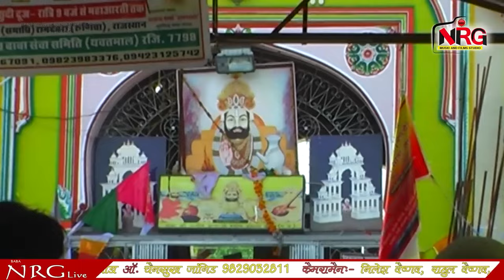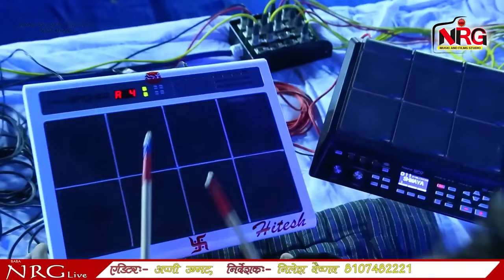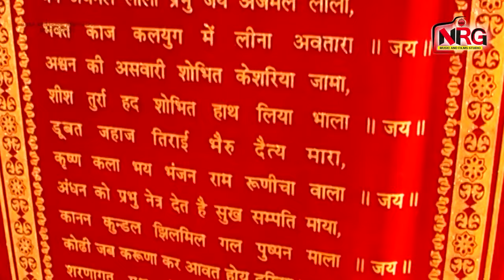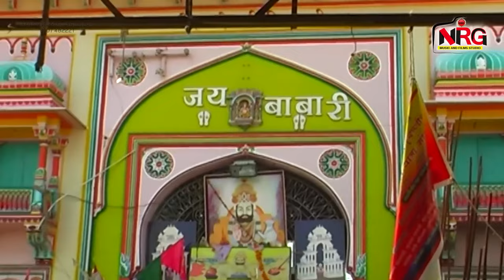Prakash Mali का न्यू Live भजन || आकड़ काकड़ में भंडारा लागे || Rajasthani Ramdevji Bhajan 2024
⇨Song : Akad Kakad Me Bhandara Laage
⇨Album : Devli Live
⇨Singer : Prakash Mali
⇨Music Label : Baba NRG Music & Films Studio
⇨Category : Devotional
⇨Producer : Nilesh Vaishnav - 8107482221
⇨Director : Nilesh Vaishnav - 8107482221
⇨COPYRIGHT : Prakash Mali
☛DIGITAL PARTNER : RDC MEDIA PVT LTD